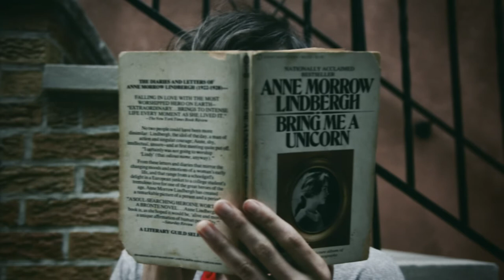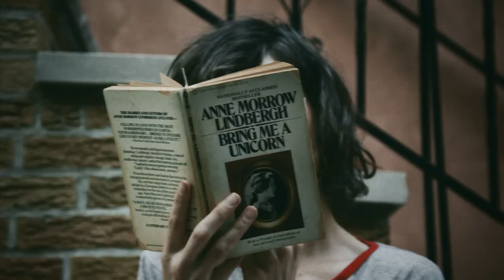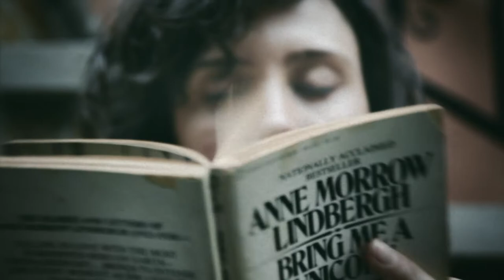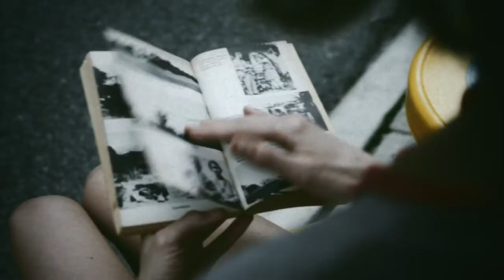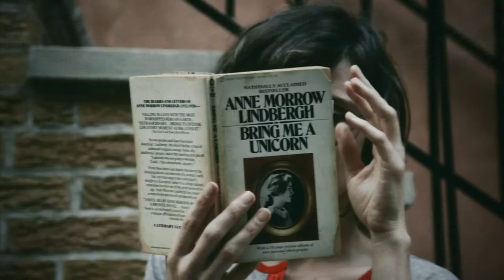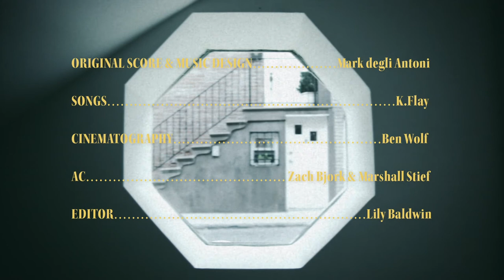A JUICE BOX AFTERNOON :: full film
FALLING INTO THE BOOK CRACKS YOUR IMAGINATION OPEN.
“The genre needs directors who are willing to look beneath the surface and to dream, as Lily Baldwin does in her adroit, wry short, A JUICE BOX AFTERNOON.”
—The NY Times

“This excellent new piece does exactly what the filmmakers intended, somehow evoking not only the passive experience of reading but the imaginative flights literature unleashes in us.”
—Scott Macauley, Filmmaker Magazine
Fandor
Amazon

Film at Lincoln Center (WORLD PREMIERE)
Filmmaker Magazine (ONLINE PREMIERE)

Dance on Camera Festival Tour
Detroit Institute of the Arts
Rose Theater
Modern Art Museum of Fort Worth
Ann Arbor Film Festival
Directed by Lily Baldwin
Produced by Ariana Garfinkel, Andrea Claire Morningstar
Story by Lily Baldwin, Andrea Claire Morningstar
Text from BRING ME A UNICORN by Anne Morrow Lindbergh
Cinematography by Ben Wolf
Original Score & Music Design by Mark degli Antoni
Songs by K.Flay
Sound Design & Re-recording Mix by Kent Sparling, CAS, Skywalker Sound
Finishing by Contact Color & Post
Color by Blase Theodore
Graphic Design by Timothee Chambovert
EAMS Productions in association with Topiary Productions
Boy Named Skip— Cassius Brook Dempsey
Kate The Neighbor & Anne Morrow Lindbergh— Lily Baldwin